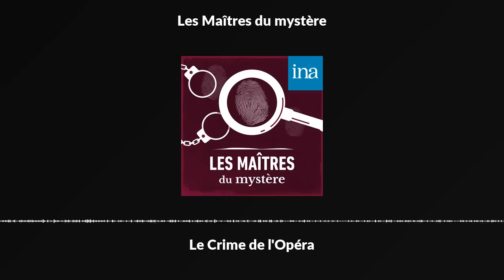Les Maîtres du mystère : "Le Crime de l'Opéra" I Podcast INA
"Les Maîtres du mystère" de Pierre Billard et Germaine Beaumont I RTF Paris I 24/06/1958

Julia d'Orcival, demi-mondaine bourgeoise et amatrice d'opéra, discute avec son amant, Gaston, qui se montre distant. Ce dernier a pour projet de la quitter pour épouser une certaine Berthe Lesterel. A cela s'ajoute que l'ancien amant de Julia, Golimine, force sa porte, toujours épris d'elle. Julia le repousse, il s'enfuit et se tue, Le lendemain, Gaston apprend par son oncle magistrat que Julia a été assassinée au bal de l'Opéra la veille au soir...

*** Crédits ***
Fiction radiophonique réalisée par Pierre Billard, assisté de Marie Denise Wanda. D'après le roman éponyme de Fortuné du Boisgobey. Adaptation : Claude Gevel.
Avec : Pierre Delbon, Lisette Lemaire, Jean Negroni, Marcel André, Gaétan Jor, Nicolas Amato, Rosy Varte, Yves Duchateau, Lucienne Givry, Geneviève Morel, Robert Arnoux, Nelly Delmas, Martine Sarcey.  Un podcast INA.